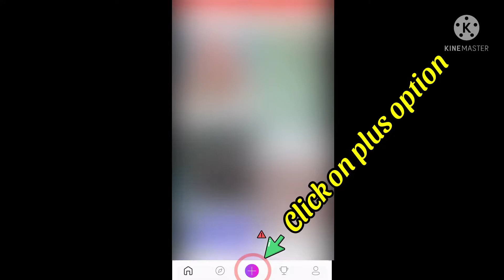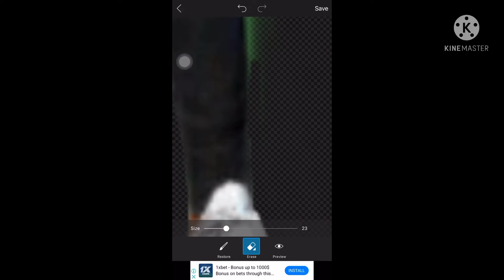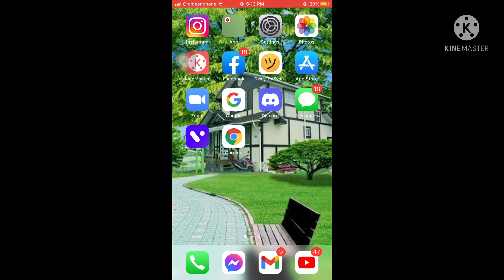How to remove background of any picture 🥸🥸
Kevin McLeod-Breaktime:music credit